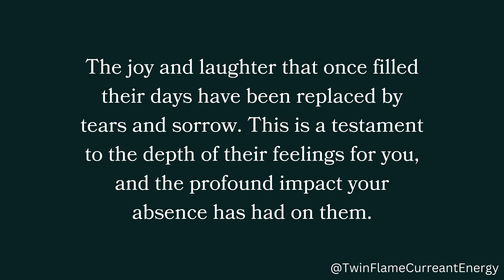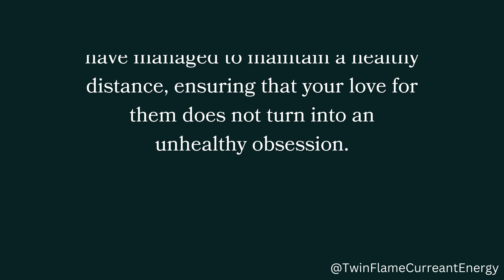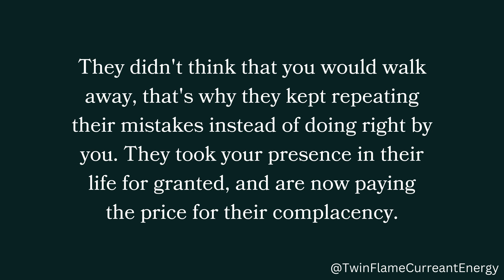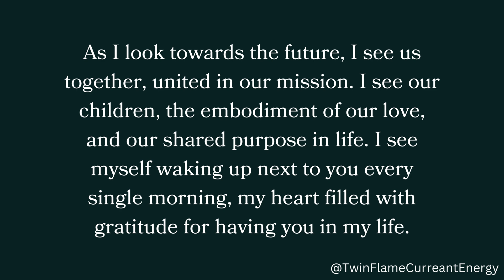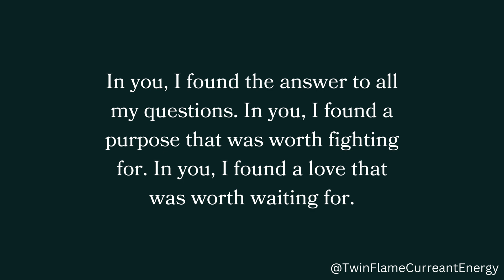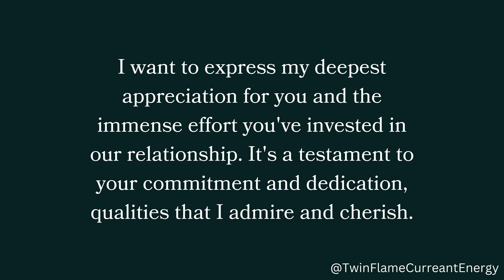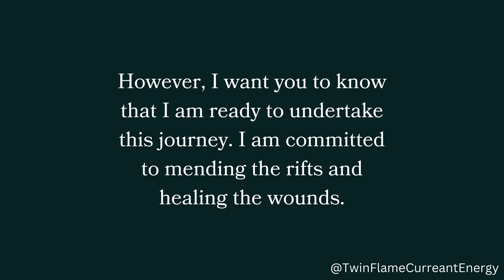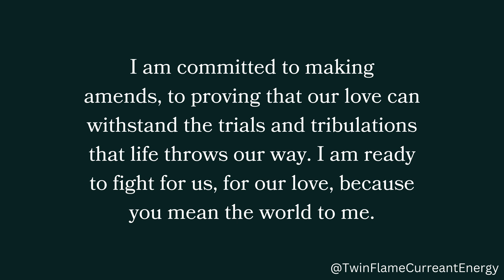You both are missing each other, feeling pain inside your heart because you both are pulling and...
You both are missing each other, feeling pain inside your heart because you both are pulling and...🥺💞💜 Twin Flame DM To DF Today